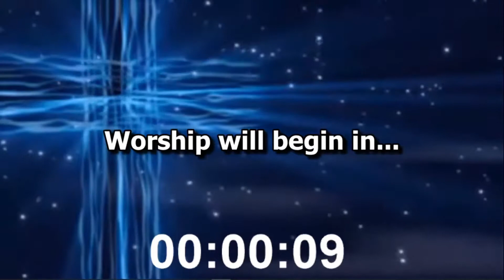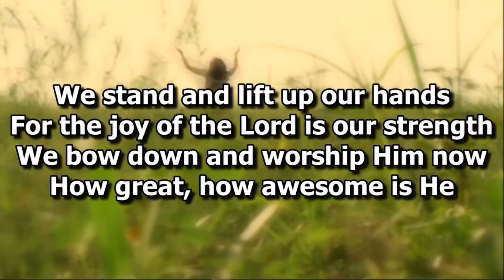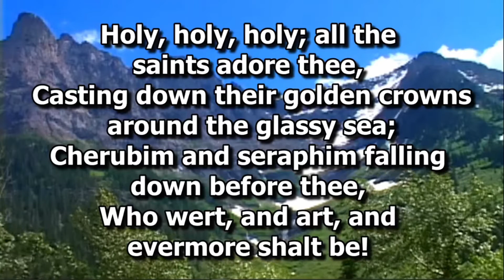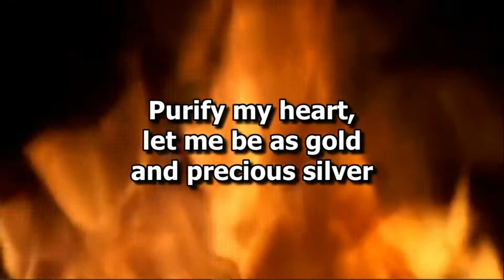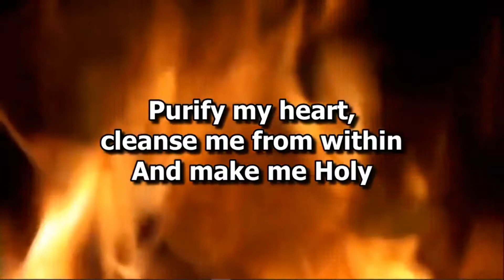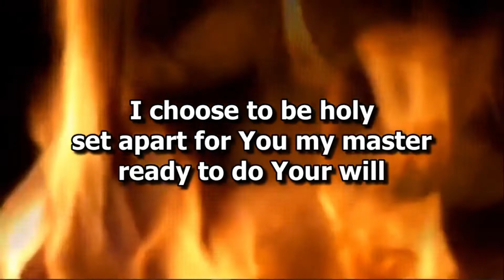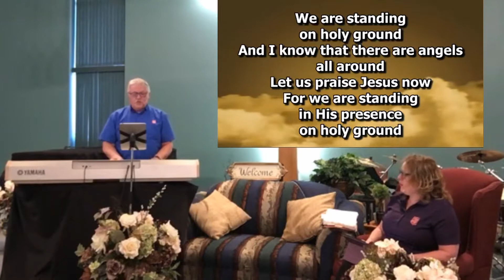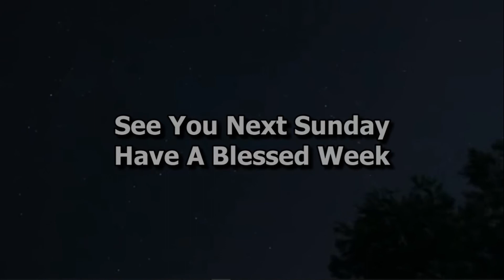How can a person be Holy?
Welcome to Worship...May you be Blessed this morning!!!